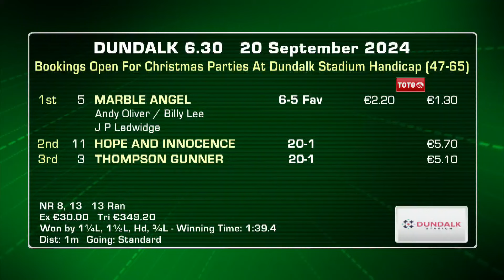Dundalk Highlights 20th September 2024